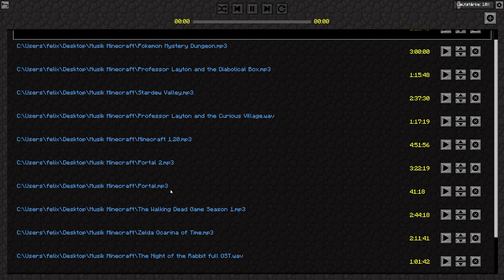MINECRAFT ⛏️ 205: VERÄNDERUNGEN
Alle wichtigen Links zu den Mods und dem Modpack, findest du in der Videobeschreibung. Für mehr Informationen und Hilfe, besuche gerne unseren offiziellen Discord Server.

In dieser Videoreihe zum Spiel Minecraft, habe ich mich auf bis jetzt noch unbestimmte Zeit dazu entschieden, meine Reise in einer extra für das Let's Play erstellten Minecraft Survivalwelt zu beginnen. Nach einigen Folgen habe ich mich dazu entschlossen, neben dem Shader Mod (Für Licht, Wasser und Schatten Effekte) auch noch eine weitere Vielzahl an Mods zu installieren. Der Plan ist es, immer mal wieder neue Modifikation hinzuzufügen, um zusätzliche Inhalte zu erschaffen, oder zu verbessern. Ich möchte am Ende des Let's Plays, aus den bis dahin gesammelten Erweiterungen, ein eigenes Modpack zusammenstellen. Dieses steht dann kostenlos zum Download bereit. Kostenpflichtige Modifikationen werden dabei optional zur Verfügung gestellt und wenn möglich, durch deren kostenfreien Versionen ersetzt. Für die Leute, die das Let's Play zum aktuellen Zeitpunkt schauen, besteht die Möglichkeit, über einen der nachfolgenden Links, den aktuellen Status der Erweiterungen einzusehen und diesen nachzustellen. Mit Folge 100 des Let's Plays, wurde mein eigenes Modpack offiziell released. Alle Infos zum Modpack und dem Tutorial zum installieren der Mods, findest du in Folge 100 meines Minecraft-Projekts, oder meinem offiziellen Discord.

Alle Mods des ''AREA 51'' Modpacks im Überblick
+ Alle Downloadlinks als PDF:

Solltest du mehr von mir sehen wollen, schaue doch gerne mal über die folgenden Links, bei anderen Sozialen Netzwerken vorbei! Ich bin unteranderem zwei mal die Woche LIVE bei Twitch!

Twitch: Nyula51 (Mo, Di & Fr um 11:00 Uhr / Mi & Do um 21:00 Uhr)

Sind Videospiele auch deine Leidenschaft? Liebst du es auch Videos darüber bei YouTube zuschauen? Gefallen dir meine Inhalte? Wenn ja, gibt es die Möglichkeit, mich beim erstellen meiner Videos zu unterstützen! Mit der Variante der Kanalmitgliedschaft,  kannst du mich monatlich zu einem der wählbaren Stufen bei meiner Reise auf YouTube supporten. Schau doch gerne mal vorbei, ich würde mich freuen!

Falls du dich für mein aktuelles PC SETUP interessiert, findest du unter folgendem Link eine ausführliche Auflistung, meiner Hardware & Software!

Nun wünsche ich dir noch viel Spaß mit diesem und weiteren Videos auf meinem Kanal: Nyula51

Bei weiteren Fragen: contactnyula51.de